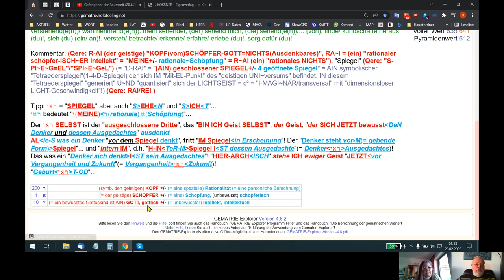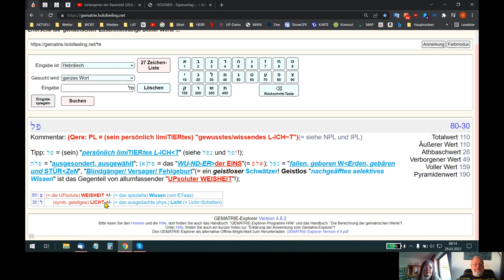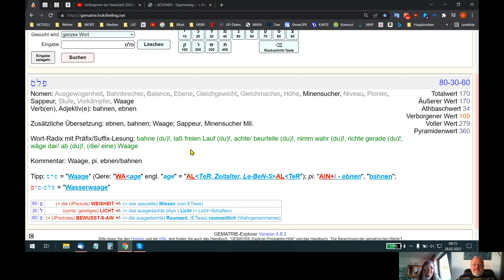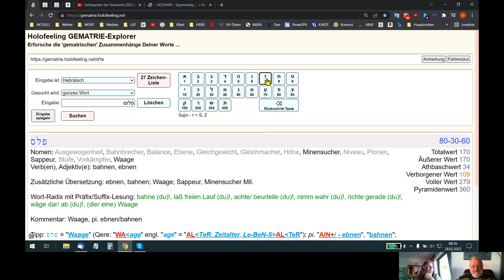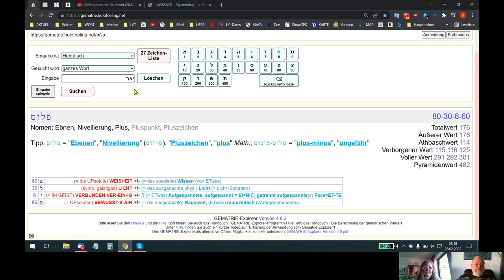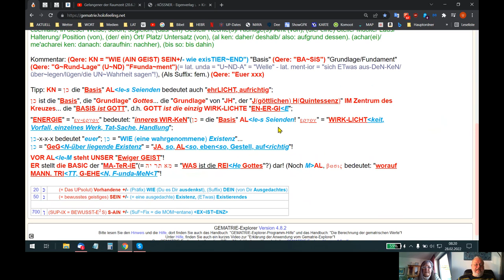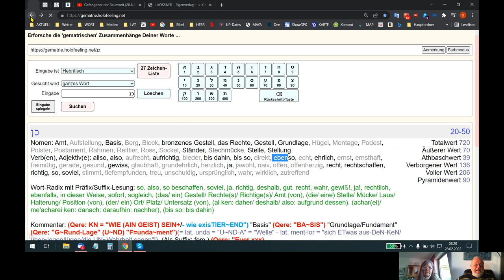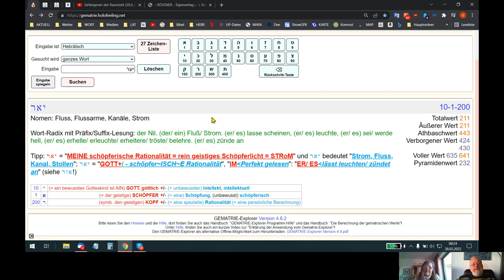🆙 HOLOFEELING - Selbstgespräch 28.02.2022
Skypegespräch Udo - Irene vom 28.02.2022